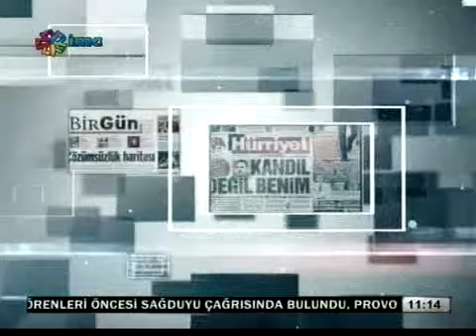Saruhan Oluç İMC TV 16 Ocak 2013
Gazeteci Saruhan Oluç IMC TV Güncel Yorum programında gündemi yorumluyor...
16 Ocak 2013